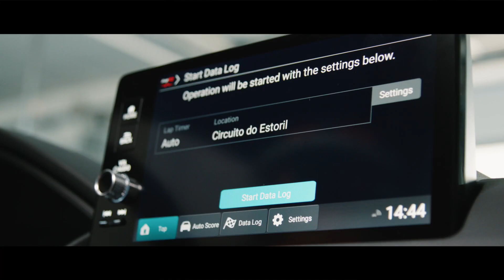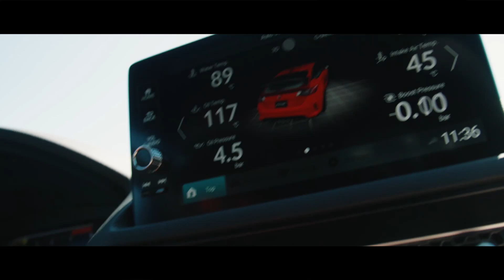Honda Log R 2.0 Civic Type R : Données sur les performances en temps réel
👉 Lors du développement de la nouvelle Civic Type R, les ingénieurs Honda ont cherché à mettre à la disposition des conducteurs un grand nombre de données, présentées de manière claire, afin de les aider à améliorer et à perfectionner leurs savoir-faire en conduite sur route comme sur piste.
🚀 La nouvelle application Honda Log R 2.0 marque la concrétisation de cette démarche :
- Des données et un système de notes unique fournissent des analyses instantanées pour la conduite sur route et sur circuit
- Les performances de conduite sont évaluées au moyen de l’algorithme R&D de Honda
- Les données sont accessibles dans la voiture ou à distance via l’application pour smartphone Honda Log R
- L’application pour smartphone permet aux utilisateurs de consulter les données et de les partager avec d’autres propriétaires de Type R

✅ Testé et vérifié par Tiago Monteiro et son fils Noah 👍

ℹ️ Retrouvez le meilleur des technologies Honda (Moto / Auto / produits d'équipements / Racing) sur Honda France Corporate